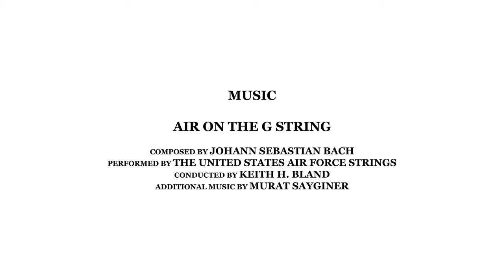Familiar Strangers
A short experimental film showcasing a series of faces emulated with deepfake technology to resemble famous actors and actresses.

You can visit my instagram to find each face on loop.

Music
Air on the G String
Composed by Johann Sebastian Bach
Performed by The United States Air Force Strings
Conducted by Keith H. Bland
Additional Music by Murat Saygıner